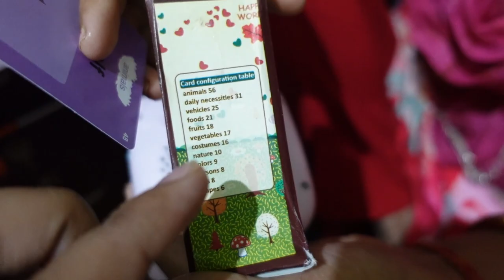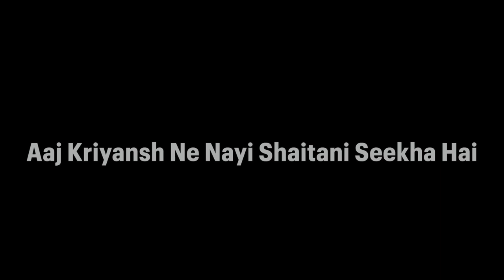हर रोज एक खतरनाक शैतानी सीख रहा है क्रियांश 😓 परेशान हो गये सभी इसकी हरकतों से 😓